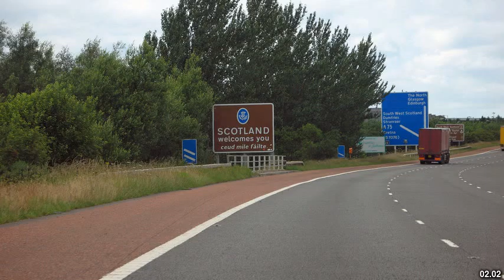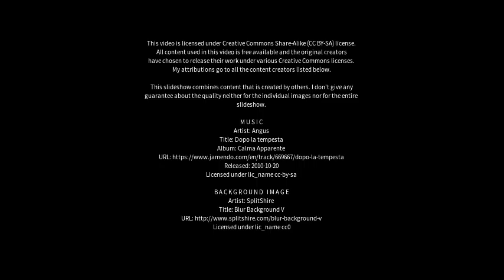Best places to visit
Best places to visit - Broughton Astley (United Kingdom) Best places to visit - Slideshows from all over the world - City trips, nature pictures, etc.